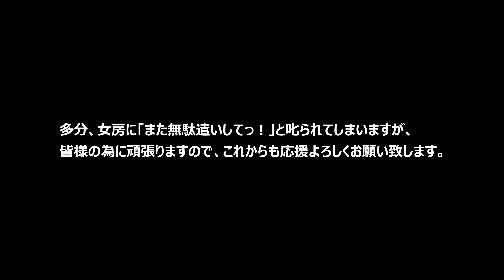【緊急共有】Insta360純正の見えない自撮り棒を間違って購入しないために、皆様と共有したいことがあります。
皆さんこんにちは、動画をご覧頂きありがとうございます。

本日は、私が解説した「見えない自撮り棒」の使い方解説について、視聴者様から大変貴重な情報を頂き、
また、それを調べていくうちに「何これ？」というものがありましたので、これからONEX2は勿論、自撮り棒を購入しようとしている皆様には特に知っておいて頂きたい内容となっております。

短い動画ですので、是非最後までご覧下さい。

【今回の動画に関連している動画】
・見えない自撮り棒の使い方解説